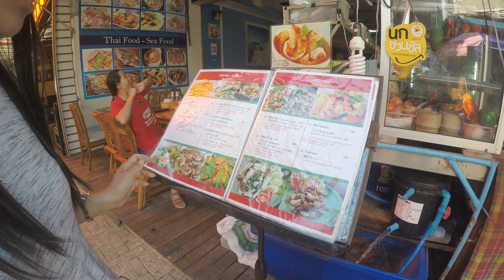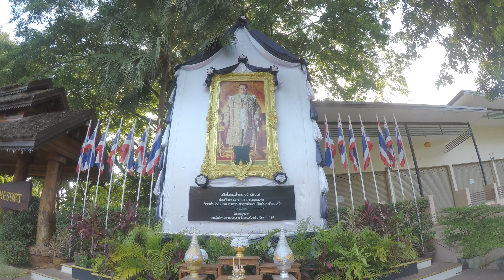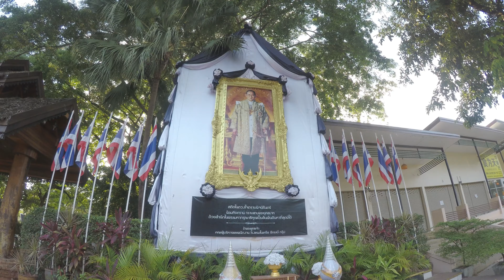KRABI -AO NANG- thailande 2017